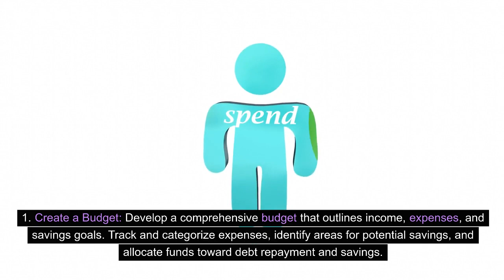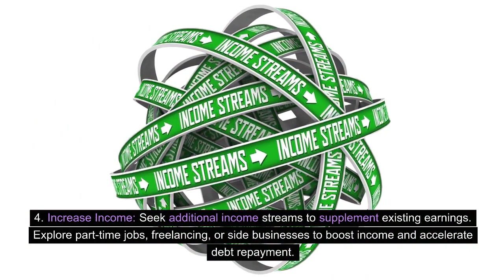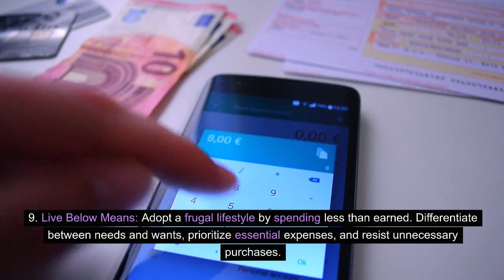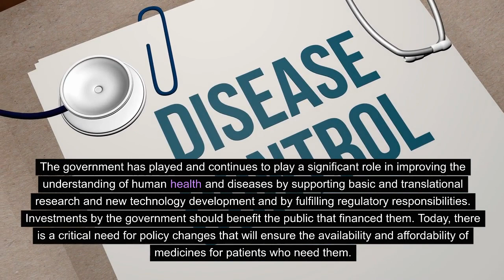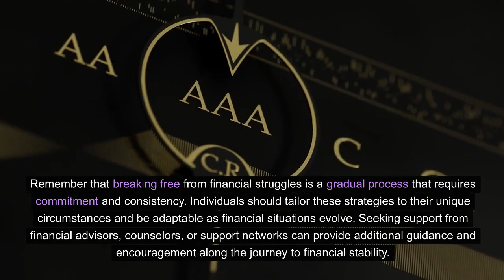Top 10 Strategies to Break Free from Financial Struggles in The World/World All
financial freedom strategies
how to reduce financial stress
how to overcome financial stress
how to achieve financial freedom
10 game-changing tips toward financial freedom
how to overcome financial depression
how to cope with financial stress
financial planning
nischa
how to master financial self-control
financial mistakes to avoid

Remember that breaking free from financial struggles is a gradual process that requires commitment and consistency. Individuals should tailor these strategies to their unique circumstances and be adaptable as financial situations evolve. Seeking support from financial advisors, counselors, or support networks can provide additional guidance and encouragement along the journey to financial stability.